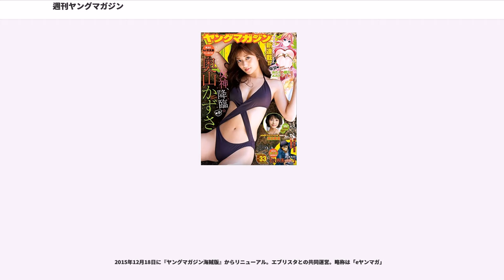週刊ヤングマガジン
『週刊ヤングマガジン』（しゅうかんヤングマガジン）は、講談社が発行する週刊の漫画雑誌。ジャンルは青年漫画。1980年6月23日創刊。略称は「ヤンマガ」、「週刊ヤンマガ」、「YM」、「週刊YM」。創刊時編集長は宮原照夫。発売日は毎週月曜日。掲載作品の単行本は、ヤングマガジン系列専用の総合レーベル「ヤンマガKC」より刊行されている。

姉妹誌として、『月刊ヤングマガジン』（隔月刊誌『別冊ヤングマガジン』より2009年にリニューアル）がある。現行の増刊誌として、2014年9月5日創刊の『ヤングマガジンサード』がある。過去に発行されていた増刊については「増刊号」節、姉妹誌については「姉妹誌」節、漫画アプリ及びWEBコミックサイトについては「漫画アプリ・WEB連載」節を参照。

1968年、『週刊少年マガジン』編集部の内田勝、宮原照夫らは講談社に青年漫画誌の創刊を提案していたが却下されていた。同年、小学館から『ビッグコミック』が創刊される。その後を追う形で講談社は1973年に『週刊現代』の増刊号として『劇画ゲンダイ』を創刊するが、一般週刊誌を作っていた『週刊現代』編集部に漫画制作のノウハウが無かったため、同年のうちに休刊する。

1978年、『週刊少年マガジン』の編集長を退任した宮原に、新しい青年漫画誌を創刊するよう辞令が出る。準備期間を経て1980年、『ヤングマガジン』が創刊。当初は月2回刊（第2・第4月曜日）だったが、1989年8号から週刊化された。

上記の通り、『週刊少年マガジン』とは関連性があり、しげの秀一や木多康昭、藤沢とおるなど同社他誌の主力漫画家や岡本倫や花沢健吾など他社デビューの漫画家を積極的に起用する。さらに、各メディアとのコラボレーション漫画の連載をするなど共通点がある。また、『週マガ』の予告を掲載している。

2015年1月5日には電子書籍版の配信が開始される。ただし、グラビアページなどは一部未収録となっており、紙版と同一の内容ではない。それゆえ、表紙の絵柄も紙版が巻頭カラーのグラビアを飾るグラドルや女性タレントが中心となっているのに対し、電子書籍版では巻頭カラーを飾る漫画作品が中心となっている。

特徴として、性描写を含む作品や、ヤクザやギャンブルなどの裏社会を描いた作品が多い。

発売前の2013年7号において、当時AKB48のメンバーの河西智美の写真に不適切な表現があったとして、2013年1月12日に発売予定だった同年7号の問題の写真部分のみを修正した上で翌週の1月21日に2013年8号として発売するという措置が取られたため、同年の7号は欠番となった。しかし、発売中止だった7号が一部流通してしまい、自主回収の措置を執った。問題の写真部分は児童買春、児童ポルノに係る行為等の処罰及び児童の保護等に関する法律に抵触する恐れが指摘されていた。ちなみに立件は見送られている。

以下、2019年9月30日（2019年44号）現在連載中の作品。月1連載作品や不定期連載作品、短期集中連載作品も含む。

1980年代から1990年代には増刊号が不定期で発行されていた。
2000年代以降には、『ヤングマガジンアッパーズ』『月刊ヤングマガジン』などの姉妹誌が存在する為、『ヤングマガジンGT』など単発企画中心の増刊号が発行された。姉妹誌の『ヤングマガジンアッパーズ』との合同企画として「スポ増」「妹増」なども発行された。
2010年代に入ってからは、「GAG増刊」、『ヤングマガジンサード』が発行されている。
1986年から1995年頃まで不定期に刊行されていた増刊号。「海賊版」と銘打ってはいるが、講談社によって正規に発行された漫画雑誌である。第1号は1986年4月14日号。
1988年から1993年まで発行された増刊号。
1991年から不定期刊行された増刊号。2000年に「新増刊」として第1号からの通巻となっている。

1993年から1995年まで発行された増刊号。
1993年から不定期刊行された増刊号。
1995年から1999年まで発行されたまで不定期に刊行されていた増刊号。新人作家による短編読み切り作品を中心に掲載。

1998年から1999年まで発行された不定期に刊行されていた増刊号。新人作家による短編読み切り作品を中心に掲載。

2014年に創刊された増刊の月刊誌。
1998年創刊、200...